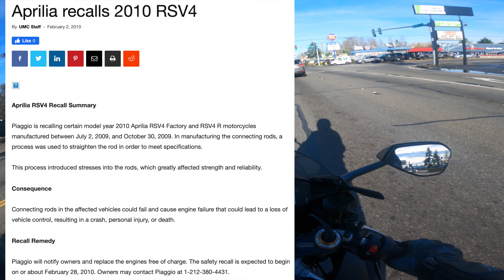Why the Aprilia RSV4 is the WORST motorcycle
Why the Aprilia RSV4 is the WORST SUPERBIKE

A lot people have been commenting about Aprilia and how unreliable they are. Today we'll talk about why Aprilia has such a bad reputation for being "unreliable" and why some people consider the Aprilia RSV4 to be the Worst Superbike.